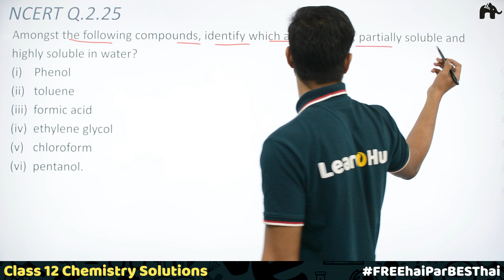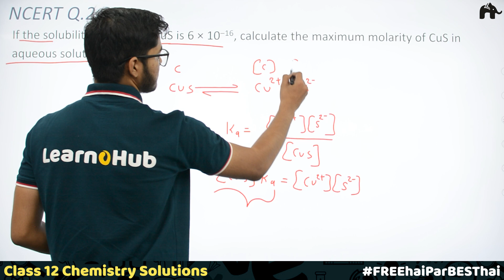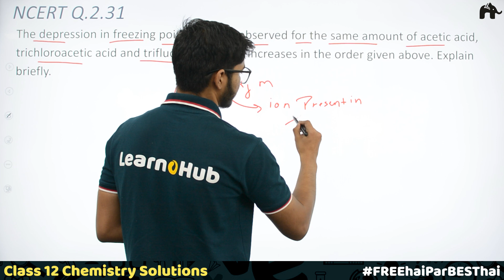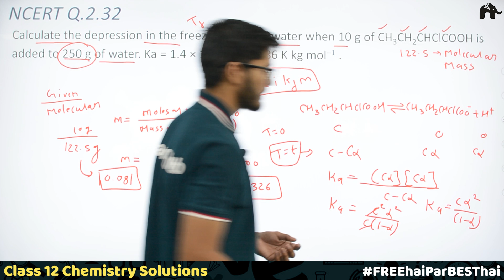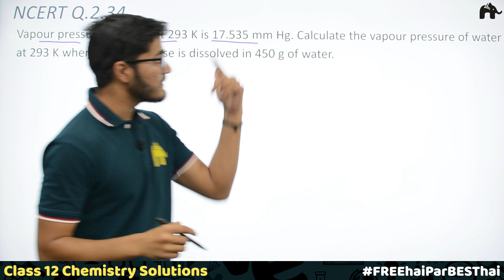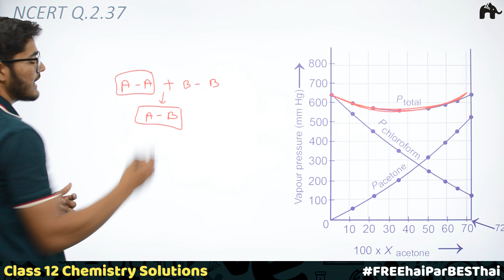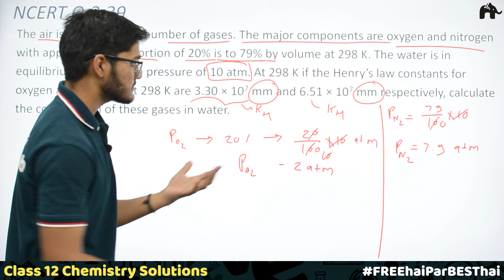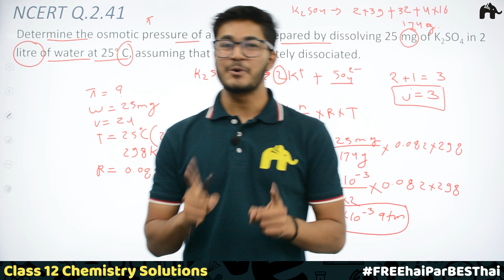Solutions | Class 12 Chemistry | Chapter 2 | NCERT | Questions 2.25 to 2.41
Timestamps:
0:00 Introduction
0:38 NCERT Q.2.25
8:15 NCERT Q.2.26
11:01 NCERT Q.2.27
14:47 NCERT Q.2.28
17:47 NCERT Q.2.29
22:30 NCERT Q.2.30
26:31 NCERT Q.2.31
32:47 NCERT Q.2.32
44:41 NCERT Q.2.33
51:55 NCERT Q.2.34
56:09 NCERT Q.2.35
58:14 NCERT Q.2.36
1:04:17 NCERT Q.2.37
1:10:26 NCERT Q.2.38
1:17:17 NCERT Q.2.39
1:22:37 NCERT Q.2.40
1:27:24 NCERT Q.2.41